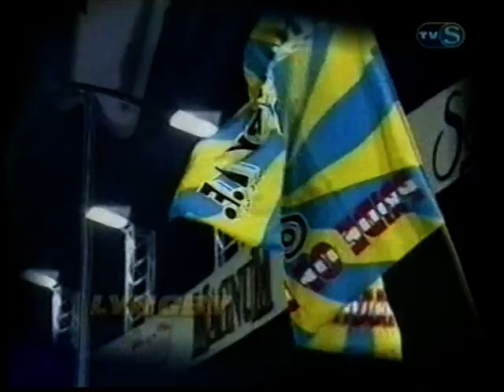8. august 1997 Silkeborg-Vejle Boldklub 2-1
8. august
Silkeborg-VB 2-1 (1-1)
Erik Boye, Dan Sørensen, Thomas Gravesen, Kent Scholz, Peter Christiansen, Nicolai Wael, Finn Christensen, Alex Nørlund, Jesper Mikkelsen, Peter Graulund, Dejvi Glavevski.

Udskiftningsspillere: Brian Christensen (afløste i det 46. min. Peter Graulund), Jesper Søgaard (afløste i det 70. min. Jesper Mikkelsen) og Henrik Holm (afløste i det 75. min. Alex Nørlund).

Kampens gang:
17. min.: 1-0 Nocko Jokovic
39. min.: 1-1 Dejvi Glavevski
83. min.: 2-1 Nocko Jokovic

Dommer: Knud Erik Fisker

Tilskuere: 3.611

VB spiller sjældent godt mod Silkeborg, og endnu sjældnere har man noget at vise frem nå
midtjydernes egen bane, og VB'erne måtte da også rejse tomhændede hjem fra denne aften-
kamp i det midtjyske.
Silkeborgs sejr var helt i orden. Vi spillede slet ikke med den tæthed og styrke i forsvaret, som
vi plejer, mente træner Ole Fritsen med henvisning til begge Silkeborgs mål, som var resultatet
af et passivt VB-midterforsvar.
Silkeborg kom foran efter 17 minutter, da Nocko Jokovic efter bandespil med Heine Fer-
nandez udplacerede en noget passiv Erik Boye med et yderligt placeret dykkende skud. Seks
minutter før pausen fik VB udlignet, da Dejvi Glavevski steg til vejrs og satte panden til
bolden efter et perfekt indlæg fra Nicolai Wael.
Et par minutter senere var Dejvi Glavevski igen på færde med et godt hovedstød, men denne gang fik Silkeborgs målmand Peter Kjær blokeret.
Silkeborg scorede sejrsmålet i det 83. minut, og igen var det med Nocko Jokovic som målscorer. Han udnyttede en god aflevering fra Peter Sørensen, da han prikkede bolden forbi Erik Boye, mens et passivt VB-midterforsvar så til.